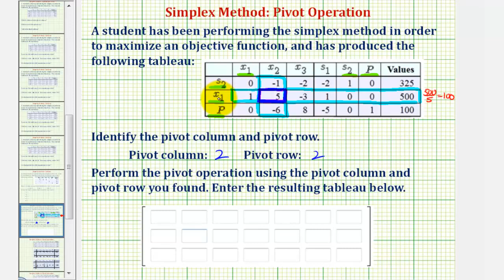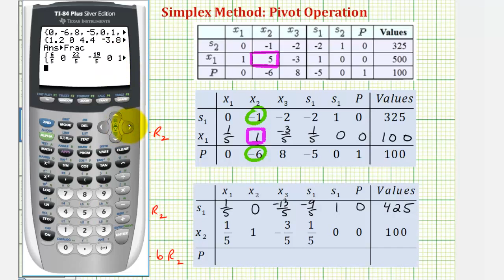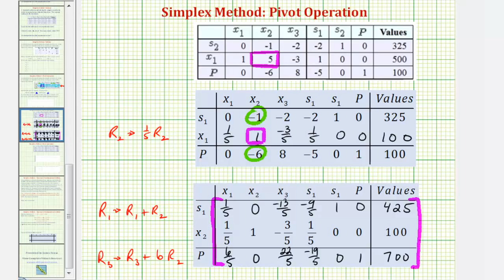Ej: Método Simplex - Realizar la operación de pivote dado un cuadro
Este video explica cómo realizar la operación de pivote cuando se usa el método simplex para maximizar una función objetivo. Sitio